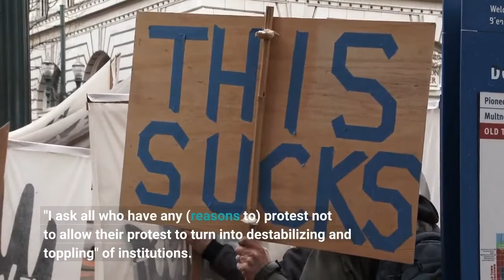Iran's parliament speaker says protests over Mahsa Amini's death could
DUBAI, United Arab Emirates — Iran's parliamentary speaker warned Sunday that protests over the death of a young woman in police custody could destabilize the country and urged security forces to deal harshly with those he claimed endanger public order. Mohammad Bagher Qalibaf told lawmakers that unlike the current protests, which he said aim to topple the government, previous demonstrations by teachers and retirees over pay were aimed at reforms, according to the legislative body's website."The important point of the (past) protests was that they were reform-seeking and not aimed at overthrowing" the system, said Qalibaf. "I ask all who have any (reasons to) protest not to allow their protest to turn into destabilizing and toppling" of institutions. Thousands of Iranians have taken to the streets over the last two weeks to protest the death of Mahsa Amini, a 22-year-old woman who had been detained by Iran's morality police in the capital of Tehran for allegedly not adhering to Iran's strict Islamic dress code. The protesters have vented their anger over the treatment of women and wider repression in the Islamic Republic. The nationwide demonstrations rapidly escalated into calls for the overthrow of the clerical establishment that has ruled Iran since its 1979 Islamic revolution. More: How protests in Iran over Mahsa Amini's death 'forever moved the debate' over women's rightsThe protests have drawn supporters from various ethnic groups, including Kurdish opposition movements in the northwest of Iran that operate along the border with neighboring Iraq. Amini was an Iranian Kurd and the protests first erupted in Kurdish areas. Iranian state TV has reported that at least 41 protesters and police have been killed since the demonstrations began Sept. 17. An Associated Press count of official statements by authorities tallied at least 14 dead, with more than 1,500 demonstrators arrested. Opinion: Iran's Gen Z is fed up. The protests aren't just about hijab, they're about regime change. Qalibaf, the parliamentary speaker, is a former influential commander in the paramilitary Islamic Revolutionary Guard. Along with the president and the head of the judiciary, he is one of three ranking officials who deal with all important issues of the nation. The three meet regularly and sometimes meet with Supreme Leader Ayatollah Ali Khamenei, who has final say on all state matters. Qalibaf said he believes many of those taking part in recent protests had no intention of seeking to overthrow the government in the beginning and claimed foreign-based opposition groups were fomenting protests aimed at tearing down the system. Iranian authorities have not presented evidence for their allegations of foreign involvement in the protests."Creating chaos in the streets will weaken social integrity, jeopardizing the economy while increasing pressure and sanctions by the enemy," he said, referring to longstanding crippling U. S. sanctions on Iran.